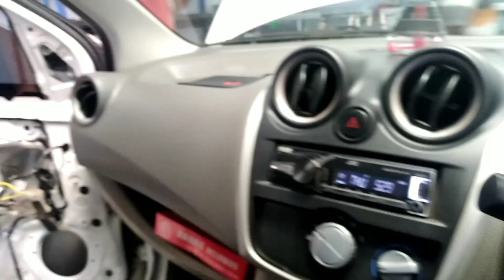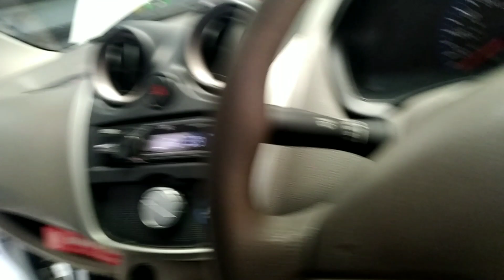ternyata datsun go bisa ditambahin sklar powerwindaw ,ini caranya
ternyata datsun go bisa ditambahin saklar powerwindaw ,ini caranya